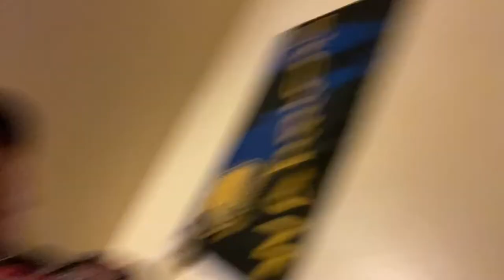Easter Egg Hunt With The Fam 💙🐰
Happy Easter double j squad hope you had a good time love you guys and stay safe love ya 💕